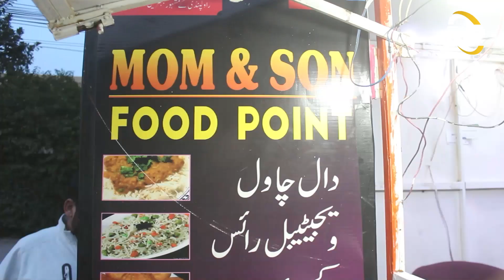Mom and Sons Food Point | The Story of a Mother and His Son | Showbiz Star Samina Khan | Rawal Point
SaminaKhan RawalPoint sadstory Mom and Sons The Story of a Mother and His Son
Hello viewers, as always, today we have brought the story of a Pakistani daughter who will make you cry. Samina Khan who used to be a big name in showbiz was living a quiet life. But an incident that took them on the road but the spirits were high, did not give up. Today she has set up a fast food stall on Rawalpindi Sixth Road and is living her life. Let us know more about Samina Khan's oral story.